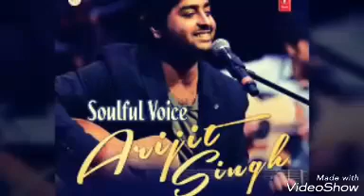January 16, 2021